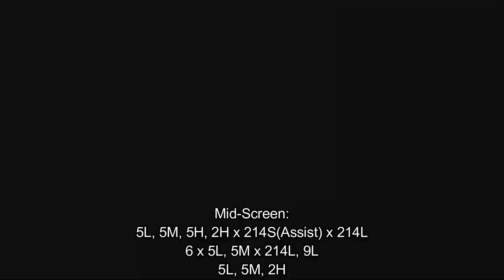[Idol Showdown] pecks Combo Guide of Sora Tokino [PC]